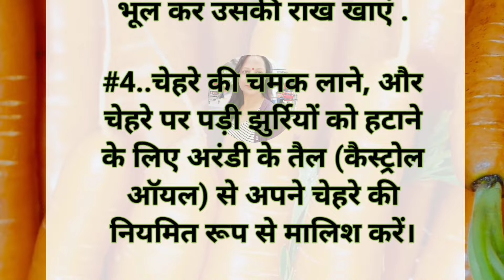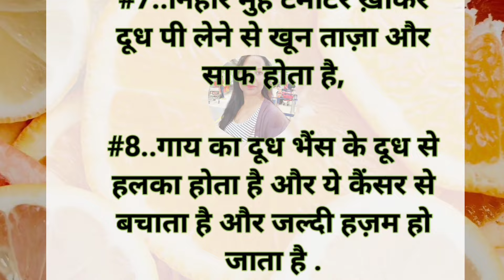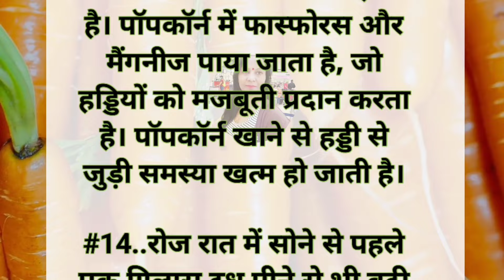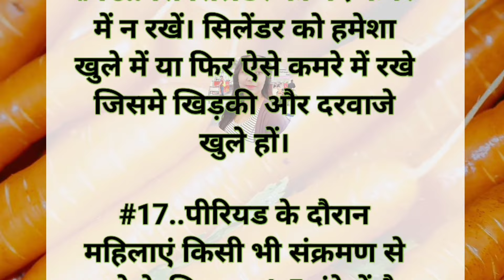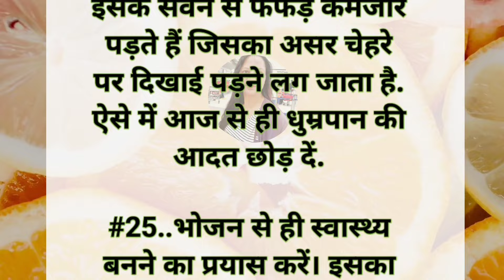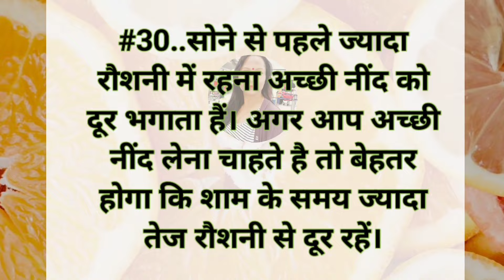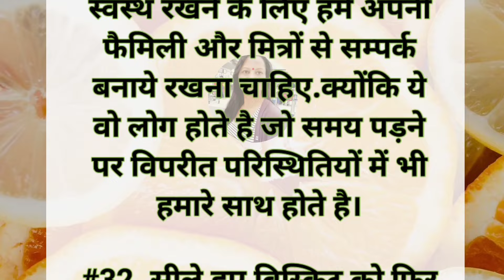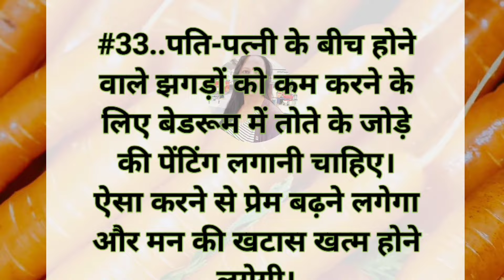स्वास्थ्य से संबंधित ध्यान देने योग्य 33 जरूरी बातें.| healthy lifestyle tips| how to improve health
स्वास्थ्य से संबंधित ध्यान देने योग्य 45 जरूरी बातें| healthy lifestyle tips| how to improve health
healthtips | motivational video
health and beauty tips | healthy skin care tips
 healthy lifestyle tips | how to improve health women health care tips
gharelu upchar| achche vichar| kitchen tips

how to take care of your health
interesting health facts
health and beauty tips
how to make healthy breakfast at home
how to make healthy food at home
gut health improvement tips
health and fitness videos
how to maintain a healthy diet
lifestyle changes for better health
daily food for good health
mental health wellness tips
healthy lifestyle routines
fitness tips for beginners
food benefits for health
healthy skin care tips
women's health tips
how to be as healthy as possible
maintenance tips and tricks
how to eat healthy nutritionist
cooking tips and tricks for beginners
how to eat healthy food everyday
best foods to eat for health
cooking tips everyone should know
what's the mental health tip of the day
how to create a healthy lifestyle
health motivational video
healthy eating tips
health coaching techniques
cooking videos healthy food
home health marketing strategies
tips to stay healthy
how to make healthy food
*natural remedies for health
*dry body skin care home remedies
*instant glowing skin home remedy
*skin care homemade remedies
*ayurvedic skin care
*glowing skin home remedy
*neck lines removal home remedies
*home remedies for hair growth and thickness
*ayurvedic medicine for digestion
*daily face care for glowing skin home remedies
*best ayurvedic medicine for women's health
*best ayurvedic medicine
kundali bhagya Aaj ka episode
health video
healthvlog
healthy food tips
best health tips
how to improve health
body health tips
health tips
medical tips